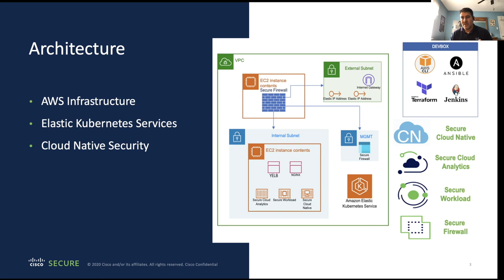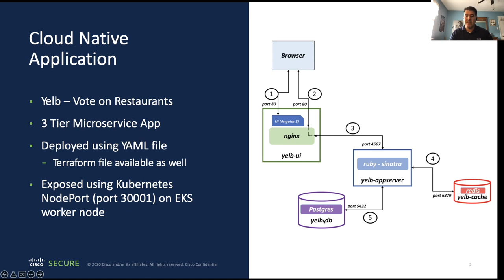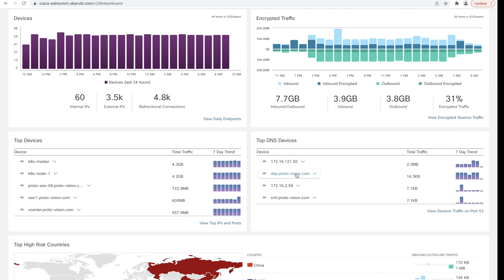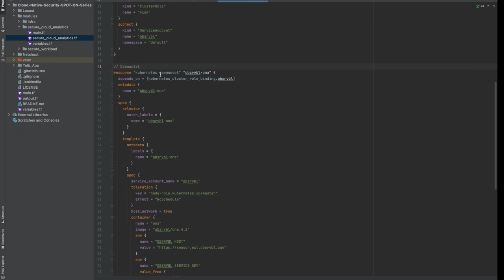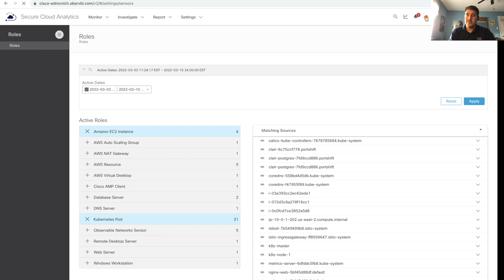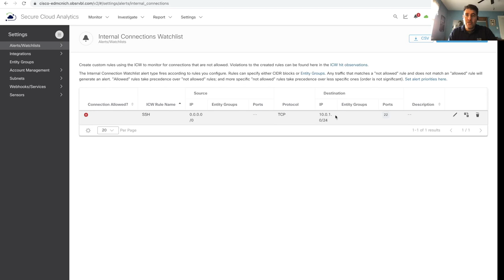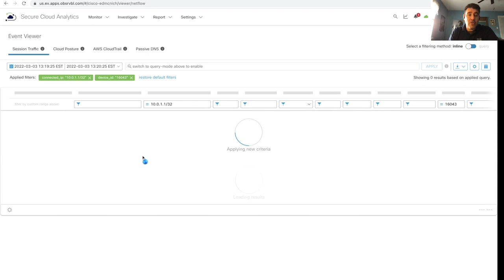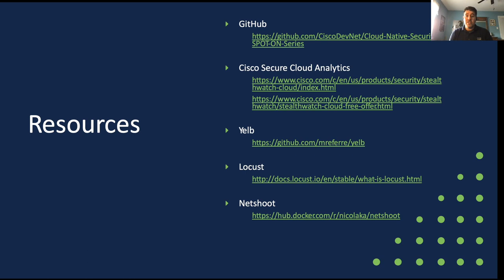Cisco Secure Cloud Native Security - Part 3 - Security Analytics and Threat Detection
In this video, you will learn how to build a Cloud-Native Application that you can secure, deploy Cisco Secure Cloud Analytics, and look at all analytics, threat detection and alerting that you get from this tool.

Presented by Ed McNicholas, Multi-Domain Technical Solutions Architect - Cybersecurity, Cisco.